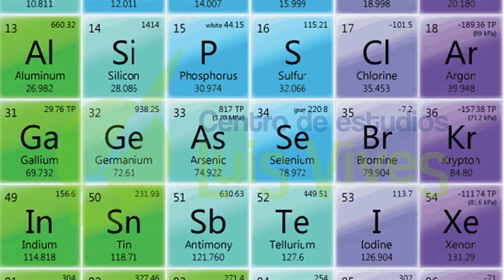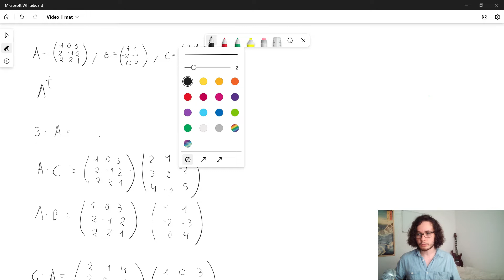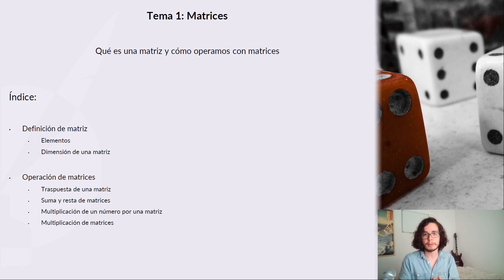🧐Selectividad ONLINE - 💥MATEMÁTICAS - Sesión 1 - Matrices y sus operaciones.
Prepárate ONLINE para el examen de SELECTIVIDAD de MATEMÁTICAS con nuestros vídeos exclusivos.

En este vídeo, nuestro profesor DIEGO, te explica con detalle el tema de las MATRICES Y SUS OPERACIONES.